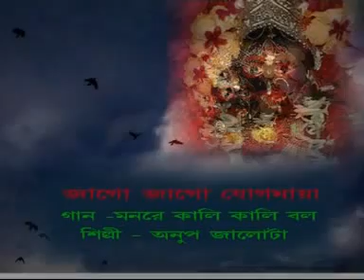Bengali Devotional Bhakti Geet | Monre Kali Kali Bol | Kaali Mata Bhajan | Choice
Watch Some Bengali Kaali Mata Devotional Song ►

Song: Monre Kali Kali Bol
Music Label: Choice
Genre : Devotional Song